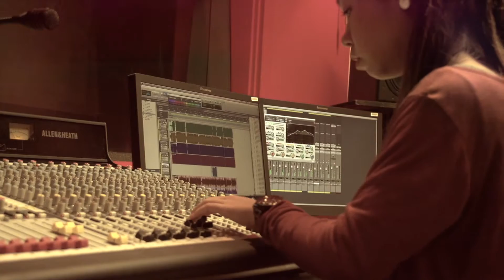ECU Student Testimonial: Emily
What is it like to be an international student at Edith Cowan University in Perth? How's the teaching quality, what do people learn and what do they appreciate most about their education? 14 international students answer these and other questions in a series of testimonial videos designed to give prospective students a feel for the University. MultiMediaMakers Perth produced the educational video series for ECU using green screen and super slow motion images. Get in touch for your video testimonial package. Get in touch on 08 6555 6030